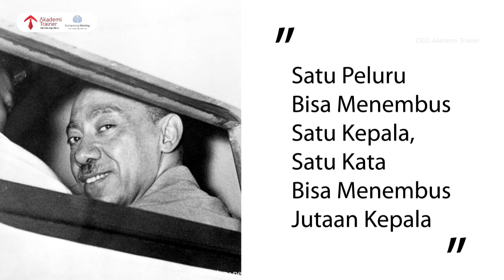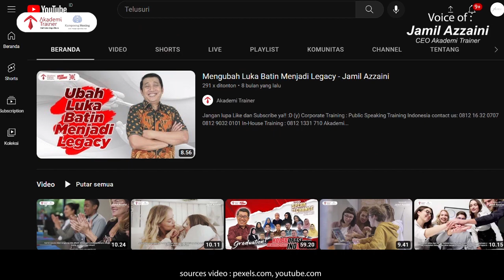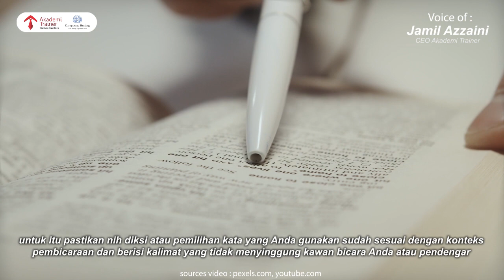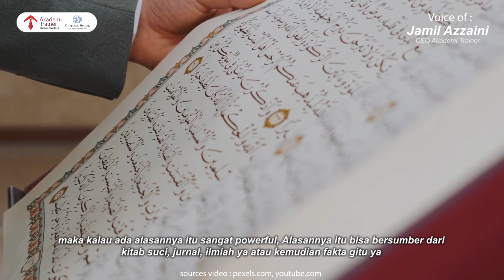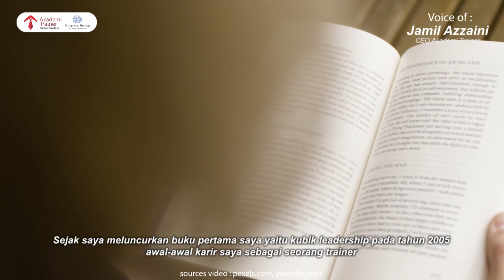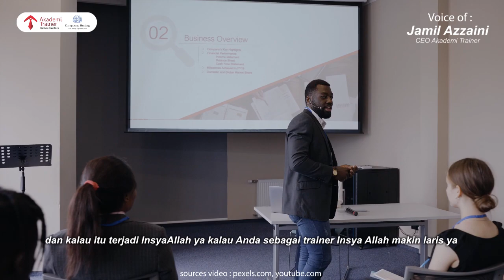INILAHH !!! Formula Bicara Yang Terstruktur Dan Sesuai Konteks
Pernahkah Anda diajak kawan bicara Anda, apa yang disampaikannya kepada Anda membuat Anda bingung, sulit untuk dipahami dan selalu miskomunikasi? Dan itu membuat Anda makin kesal dan emosi.

Jangan-jangan justru itu yang dialami juga oleh kawan bicara Anda, saat Anda bicara. Hehehe..
Yuk dapatkan formula bagaimana Anda berbicara supaya PESAN MUDAH DIPAHAMI  dan tidak menimbulkan miskomunikasi kawan bicara Anda

PLUS!